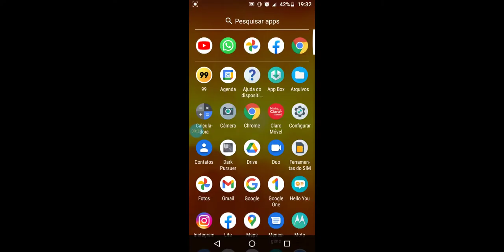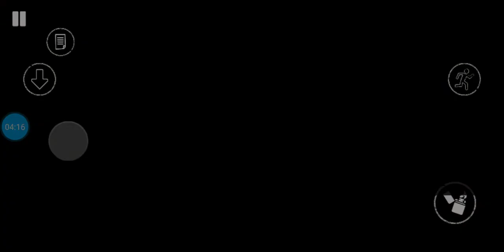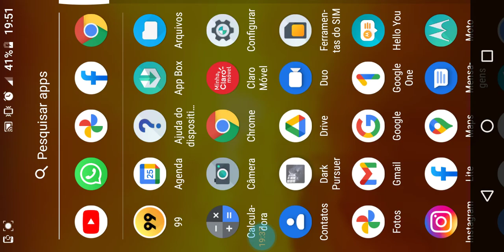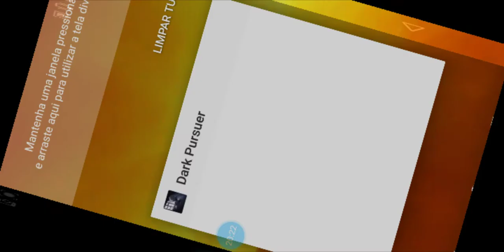DÚVIDO VOCÊ FUGIR DOS TÚNEIS ANTIGOS ! - The Dark Pursuer (Nova atualização)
➖➖➖➖➖➖➖➖➖➖➖➖➖➖➖➖➖➖➖➖➖➖➖➖➖➖➖➖➖➖➖➖➖➖➖➖➖➖➖➖Bom Galera Hoje irei trazer The Dark Pursuer o vídeo de Hoje túneis antigos espero que gostem do vídeo. ➖➖➖➖➖➖➖➖➖➖➖➖➖➖📲 The Dark Pursuer Download